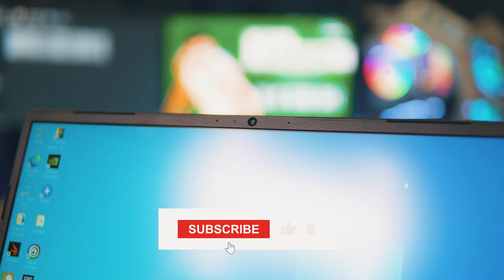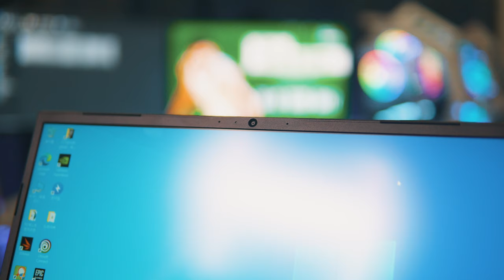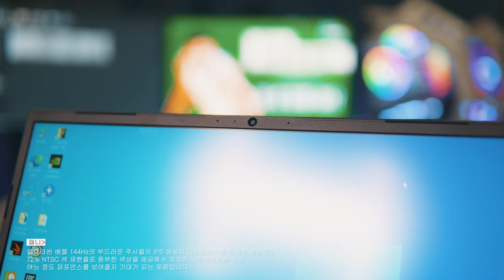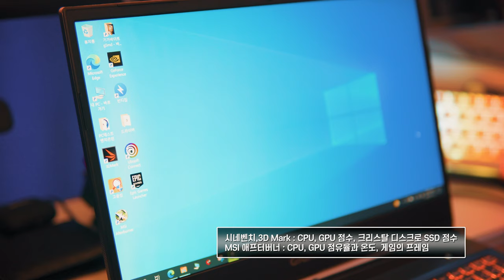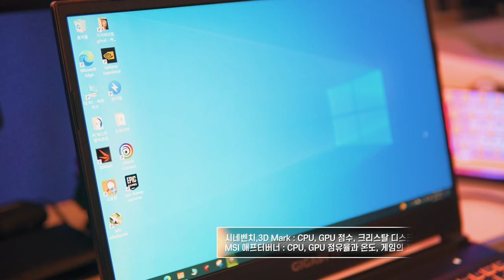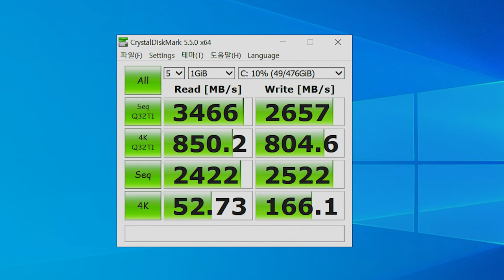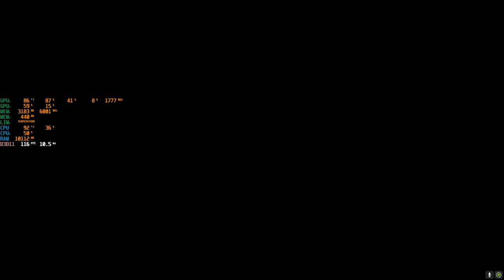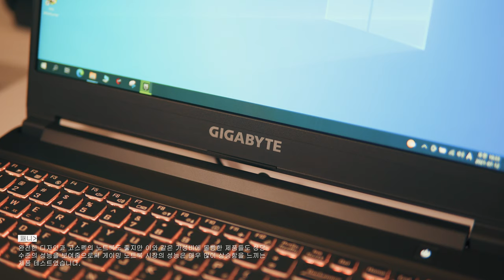RTX3050Ti 게이밍 노트북에서 최강의 가성비 그래픽카드일까? GIGABYTE G5 MD 게임용 노트북 리뷰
각종 제품 리뷰하며 게임 즐기는 패니입니다.
제작지원 :  기가바이트 컴포인트의 제작비지원
위링크로 구매시 추가비용 없이 구매 가능하며
파트너 일환으로 제공받는 수수료는 제작비로 사용됩니다.
테크 블로그 (일일방문 6000여명이상)
타임라인
00:00 인사
00:37 제품 언박싱
01:22 제품의 제원
01:41 제품의 특징
04:04 제품의 각종 테스트
10:16 제품의 마무리
Fast and Run - Nico Staf (Youtube Audio Storage Box)